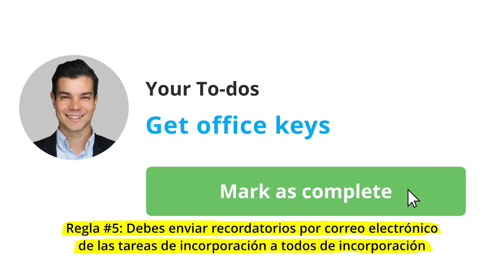Las reglas de RR. HH.